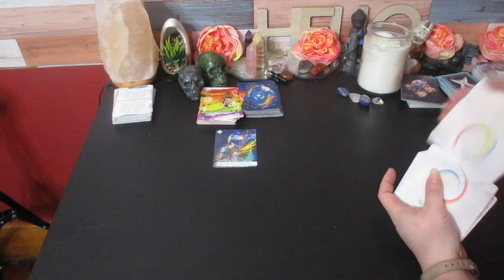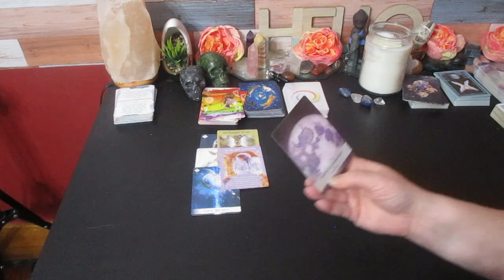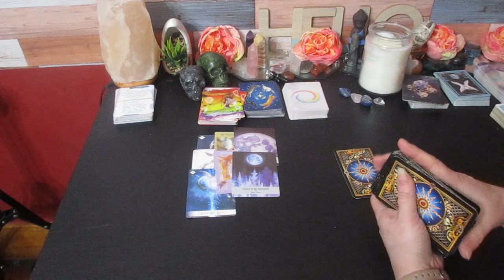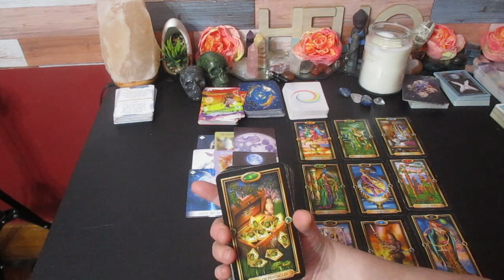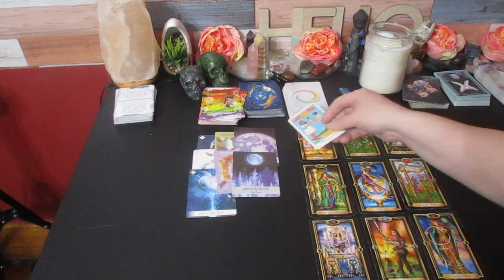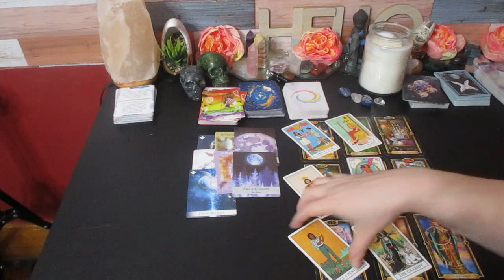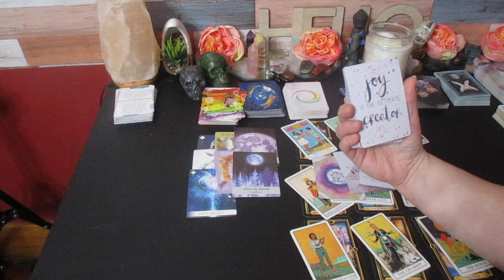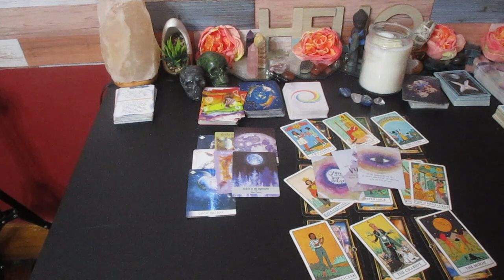LEO ♌ "POSSIBILITIES ARE ENDLESS RIGHT NOW, BELEIVE THE IMPOSSIBLE IS POSSIBLE" DECEMBER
LEO ♌ "YOUR POSSIBILITIES ARE ENDLESS RIGHT NOW, BELEIVE THE IMPOSSIBLE IS POSSIBLE" DECEMBER

Much love!
~Renee G